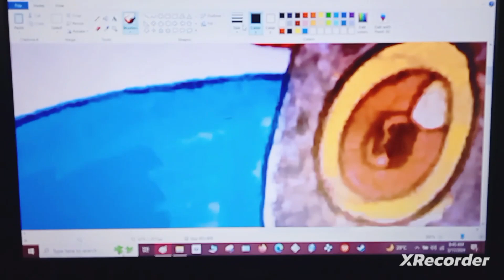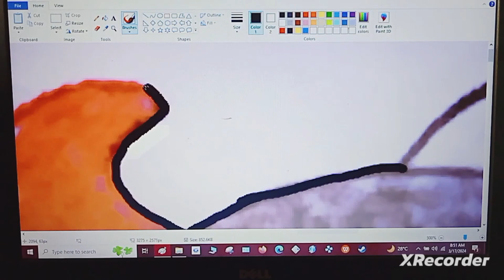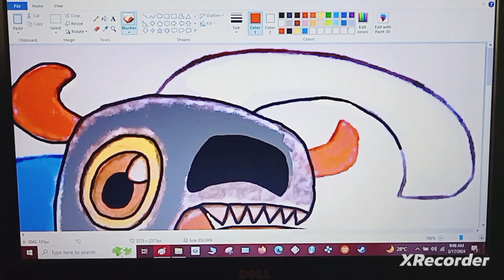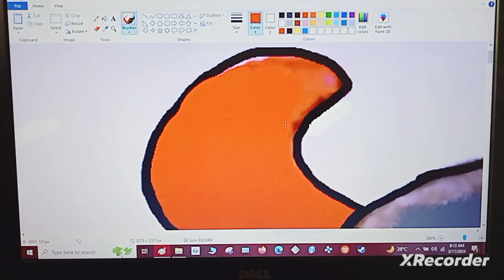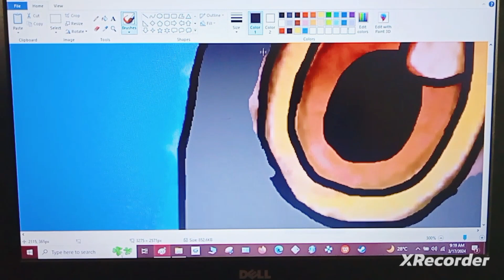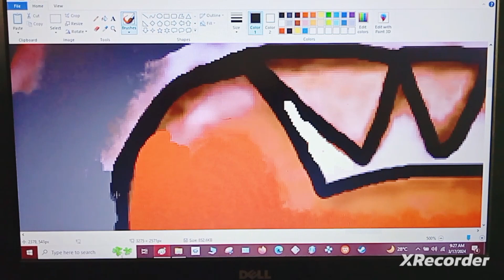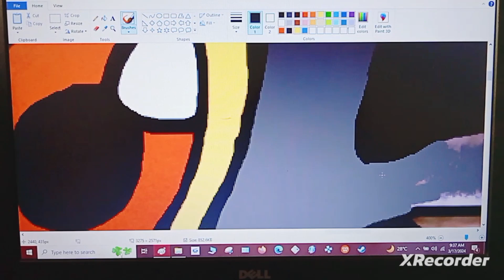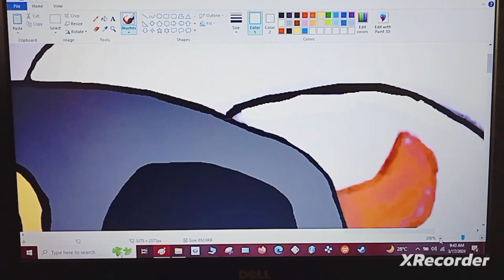Chaventir Speedpaint Video: Episode 1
Welcome one and all, back for the one and only, yours truly, supremely specualized Show of mine, once again as always for Today and yadda, yadda, yadda, yadda, yadda, yadda, yadda, yadda, yadda, Ladies and Gentlemen! Max Leonhart here and to honor MonsterMarch, I'm going to appropriately do so by none other than showcasing one of my next quote and unquote, Monster/Kaiju/Giant Monster-based Videos for everyone to see like this on YouTube and so, let's keep ongoing with one of my next purely polished plans to well, quote and unquote, cook in store as we move on for even more years to explore beyond the year of 2024 for myself as an Autistic YouTube Artist who came from the Philippines and yadda, yadda, yadda, once again as always for all of us in addition to our relatives, comrades and company in a very elastically ethical, ethically elastic, energetically excellent and excellently elasticized manner and stuff, shall we? ;)